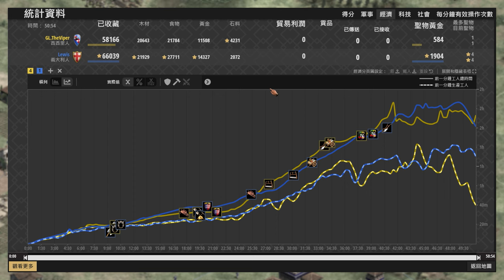【世紀帝國2決定版】Viper遇上英國新秀Lewis打到心態炸裂！？新世代世紀帝國選手崛起！ 西西里 vs 義大利